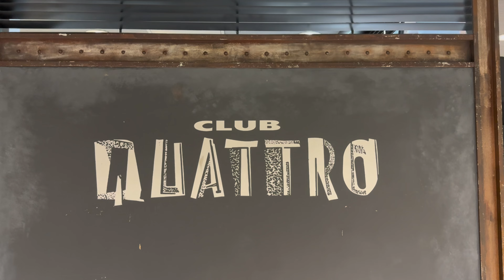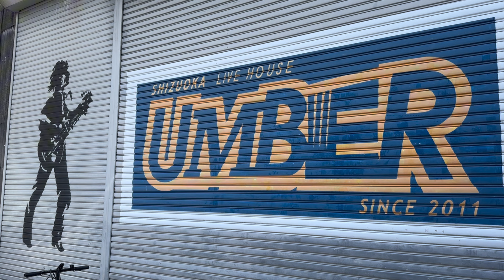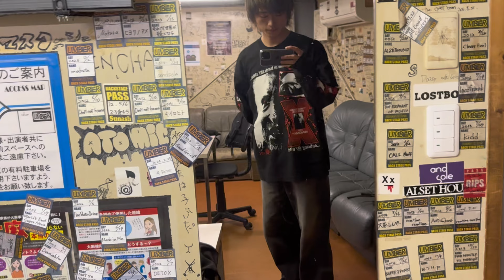【Vlog】帝国喫茶ワンマンツアー愛知&静岡編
帝国喫茶Dr.杉崎拓斗です。

ーーーーー

▼ワンマンツアー2024 「きみの待つ場所へ春のメロディーを」
3/01(金) 心斎橋 Music Club JANUS
3/02(土) 福岡 DRUM LOGOS
3/09(土) 京都 KYOTO MUSE
3/10(日) 神戸 VARIT.
3/16(土) 新潟 GOLDEN PIGS RED
3/17(日) 恵比寿 LIQUIDROOM
3/20(水祝) 札幌 CUBE GARDEN
3/23(土) 水戸 ライトハウス
3/24(日) 仙台 Rensa
3/30(土) 名古屋 CLUB QUATTRO
3/31(日) 静岡 UMBER
4/06(土) 松山 WstudioRED
4/07(日) 岡山 CRAZYMAMA KINGDOM

▼喫茶店の日 2024
4/13(土) 大阪 なんばHatch

ーーーーー